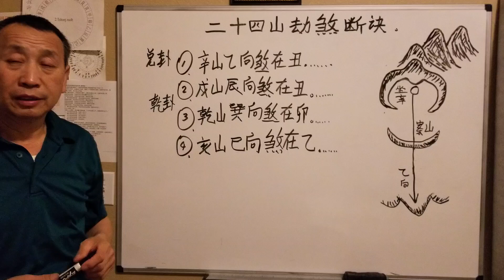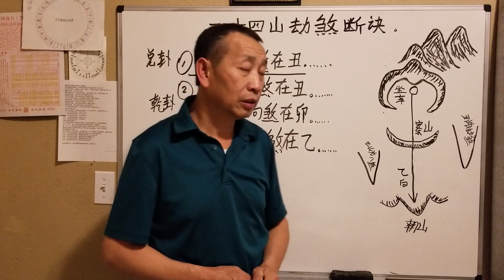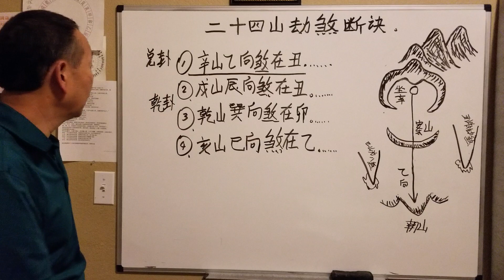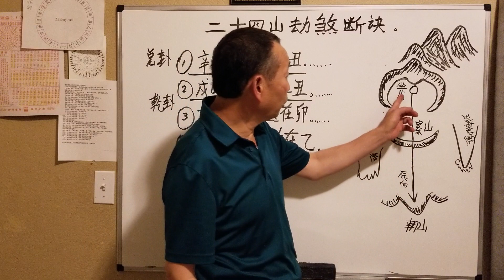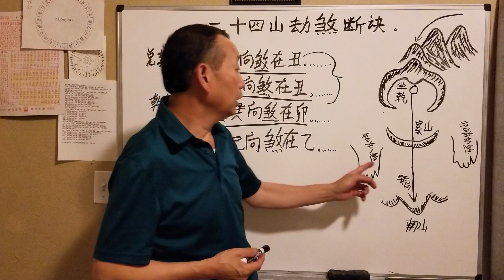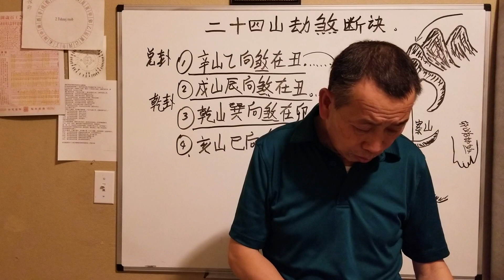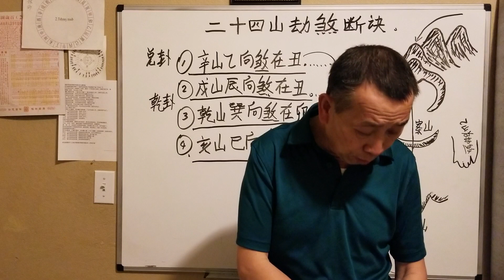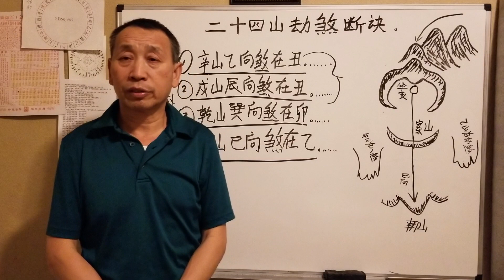24 lub looj mem roob tua roob nkaug part 4